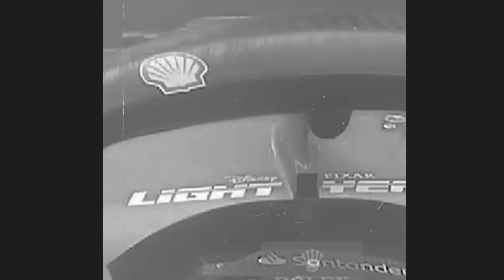🇲🇨 GRAN PREMIO DI MONACO MMXXII ||| 🎥 ALTELVCI DELLA CORSA 🏁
Un riassunto che è stato molto difficile da fare, ma alla fine ecco le nostre Alteluci, in stile retro, del Gran Premio di Monaco 2022, per narrarvi la debacle di Carlo Chierico e l'insperata vittoria della Rubra Bovina di Sergio Pietre...